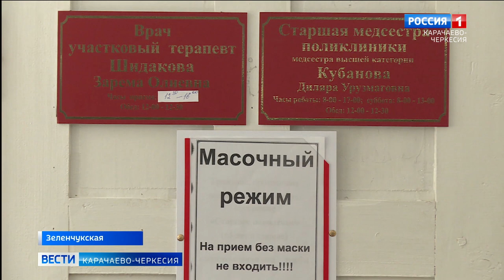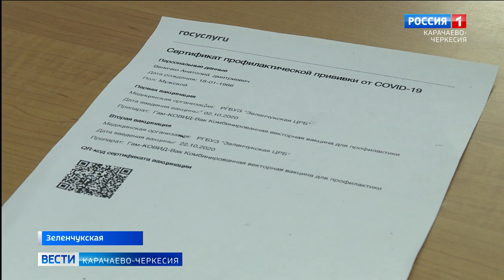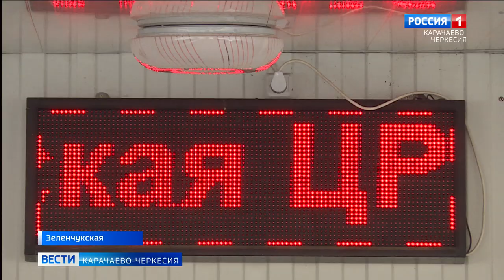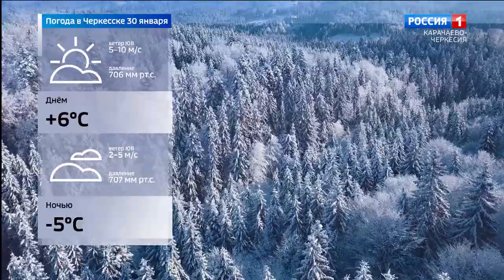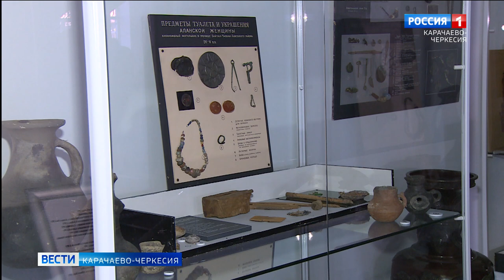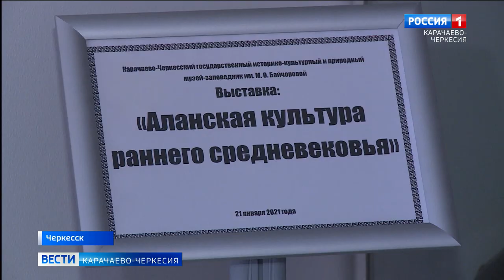Вести Карачаево-Черкесия 29.01.2021